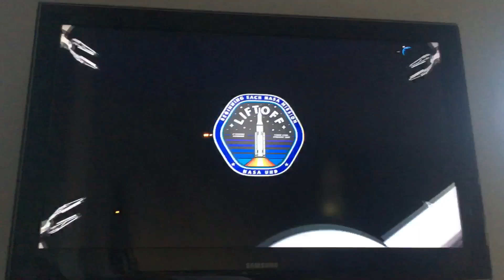Nasa TV UHD - końcówka programu, ident, zapowiedzi kolejnych pozycji i początek programu (2019)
Końcówka programu "Solar System", ident, zapowiedź trzech pozycji i początek programu "Lift Off".